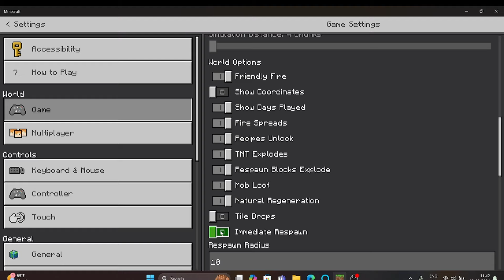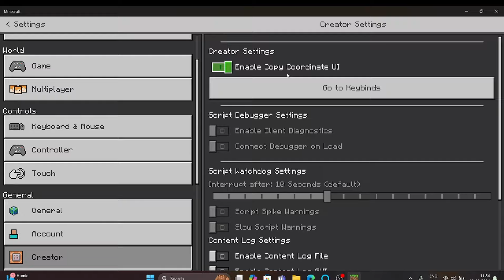Secret Settings You Didn't Know About in Minecraft 1.21+ | Minecraft Setting in Mcpe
Minecraft setting,
minecraft top secret setting,
secret setting in minecraft,
secret settings in minecraft,
minecraft java secret settings,
minecraft settings tips and tricks,
minecraft show coordinates setting,
how to change mod settings in minecraft,
minecraft settings to see in dark,
minecraft settings for survival,
minecraft secret settings in mobile,
java edition settings in minecraft,
minecraft setting bedrock edition,
minecraft setting op,
5 settings for minecraft